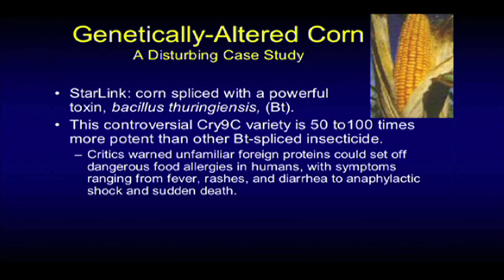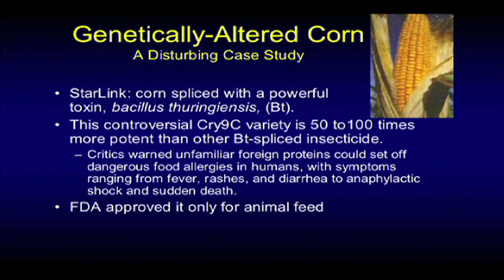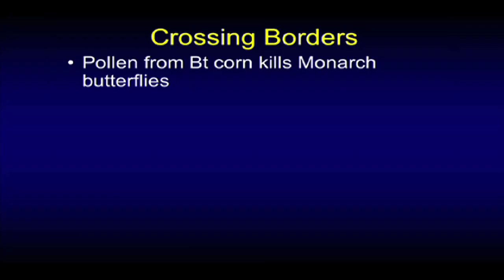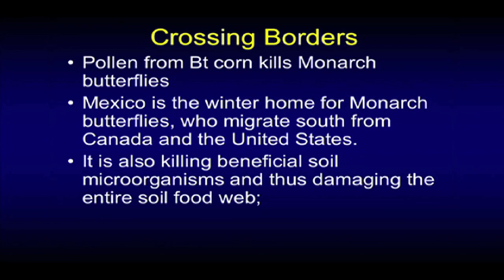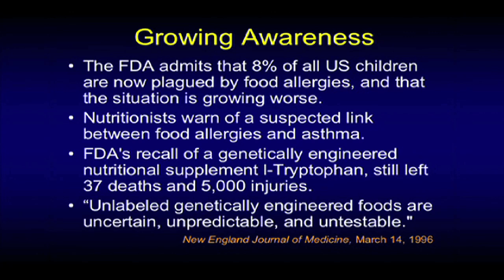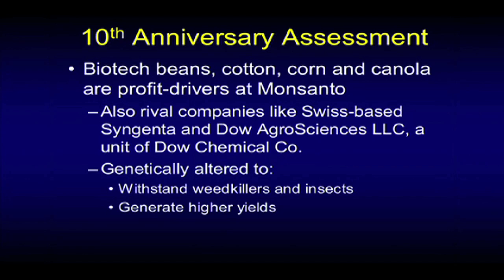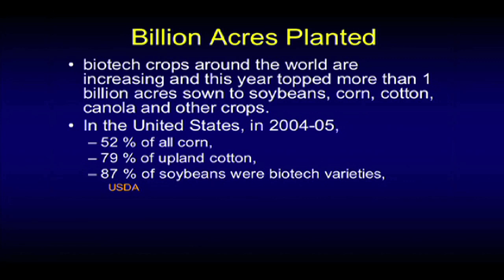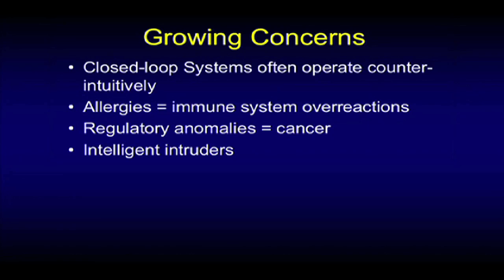Genetically Modified Food - Chuck Missler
In this segment, Chuck Missler discusses genetically modified food. This segment comes from the "Biotech" briefing pack recorded and published by Koinonia House.